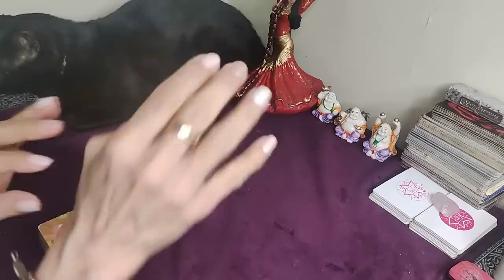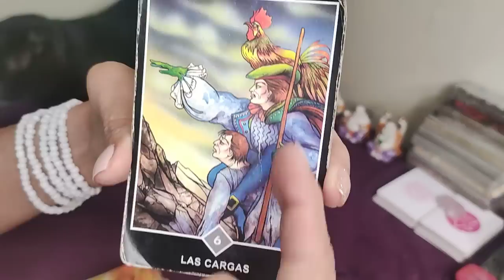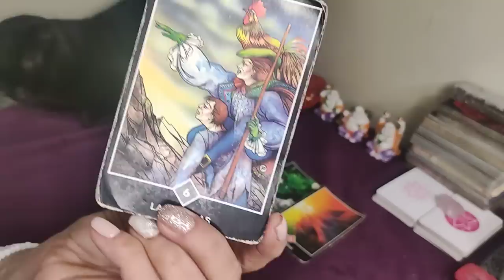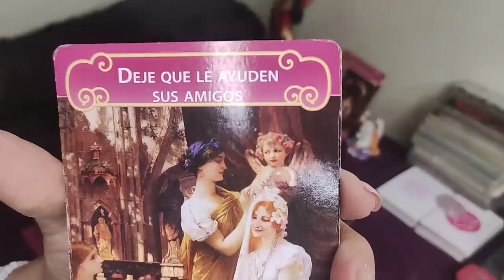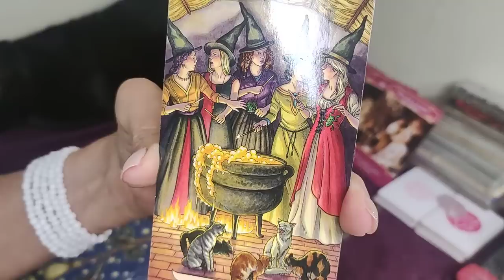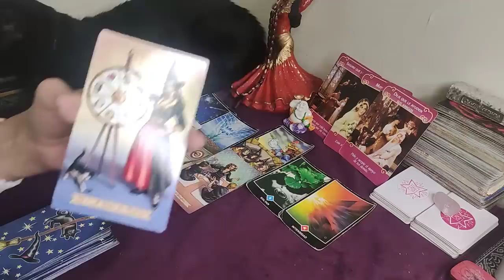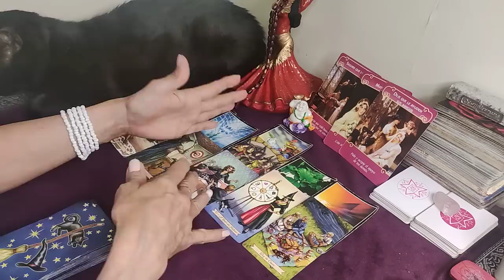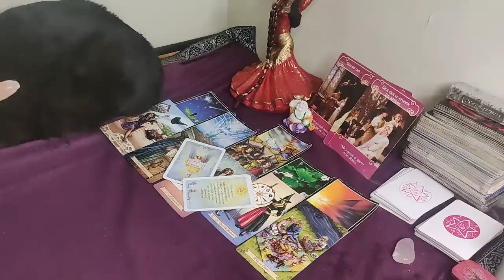GEMINIS, VIENE UN HURACÁN A TU VIDA! ESTO ESTALLA, Y MIRA LO QUE PASA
ESCUCHÁ OLVIDATE ESCUCHÁ NOW Rusherking, Dread Mar I - Perfecta (Prod. Big One) Seguime en: ▶ Spotify ▶ Apple Music ▶ Instagram

SUPER MARIO BROS La Película Tráiler Español Latino (2023) ✔ Síguenos en Facebook 🔥 Las películas que NO debes perderte están ✔ Síguenos en Instagram ✔ Síguenos en Twitter © 2022 - Universal Pictures SensaCine ¡Te mantenemos al tanto de todo! Suscríbete ahora y disfruta de los tráilers de las películas más esperadas, así como el tráiler, Doblado (VE) y Subtitulado (VOSE), clip, vídeo y escena de la película en español que debes verde!

ROAST YOURSELF CHALLENGE | MIS PASTELITOS COMPRA LA CADENITA CON TU INICIAL COMPARTE EL VIDEO Y DALE ME GUSTA ♥♥♥ SUSCRÍBETE ♥♥♥ SÍGUEME AQUÍ ♥♥♥ Facebook Twitter Instagram Snapchat: mispastelitos SUSCRÍBETE A GRIS Y CHARLY DIBUJANDO YOUTUBERS VIDEOS ANTERIORES: PLASTILINA COMESTIBLE CON MI SOBRINO PASTEL DE CAMIÓN DE HELADOS MÁNDAME TU VIDEO DICIENDO ESHPESHIAL AL CORREO: Si llegas a leer esto comenta aquí abajito: Te quemaste gris?